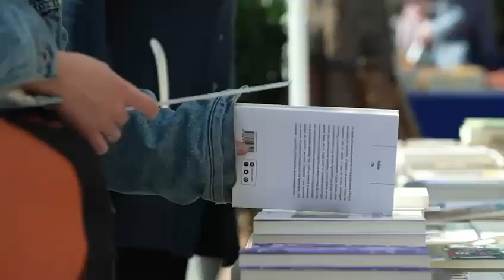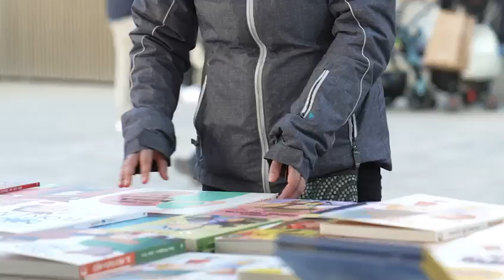Gràcies! L'Escala Vila del Llibre 2023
La Catalunya del Nord ha estata la gran protagonista de la cinquena edició de L'Escala Vila del Llibre, posant fi al Cicle Literari de la Mediterrània, que ha convidat, en anteriors ocasions, Mallorca i el País Valencià. Els escriptors, editors i associacions de més enllà de la frontera ens han acostat una part del país encara massa desconeguda.